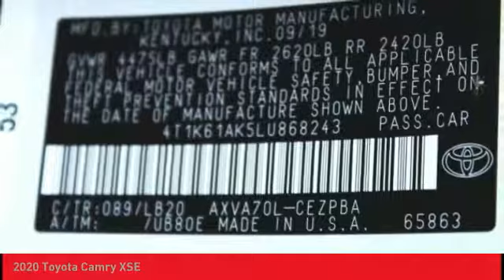2020 Toyota Camry O'Fallon IL 20148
2020 Toyota Camry XSE

Newbold Toyota
1282 Central Park Dr

Pick up this Wind Chill Pearl - White 2020 Toyota Camry, available today at Newbold Toyota. This could be the one you've been searching for.